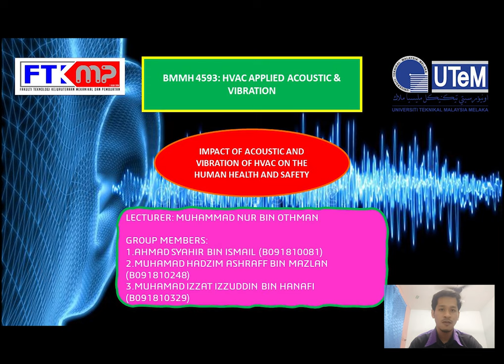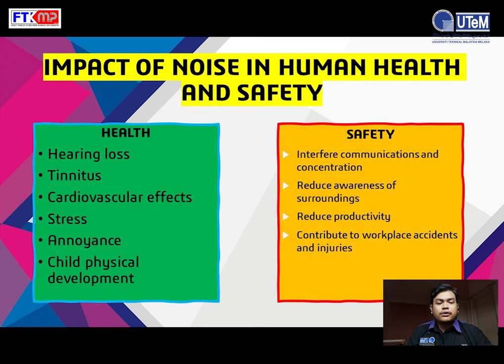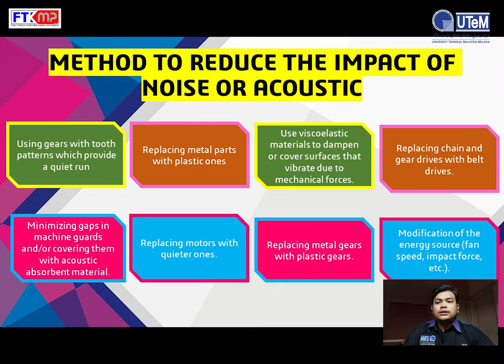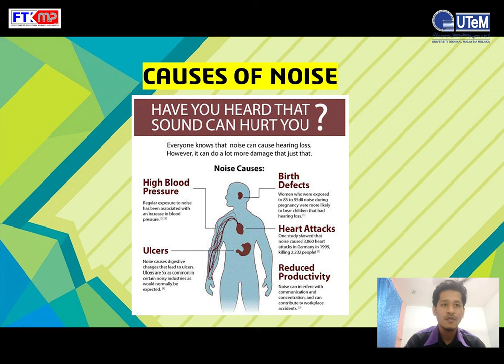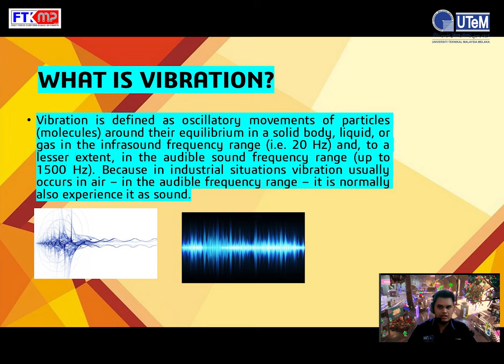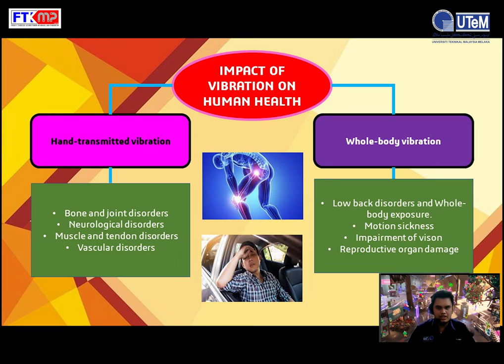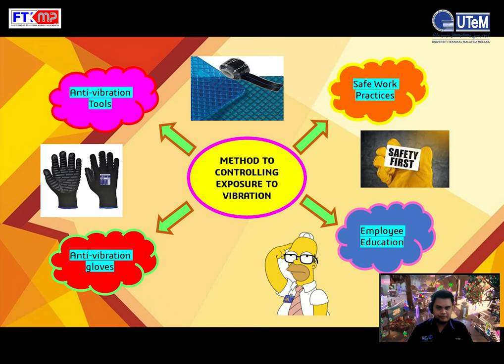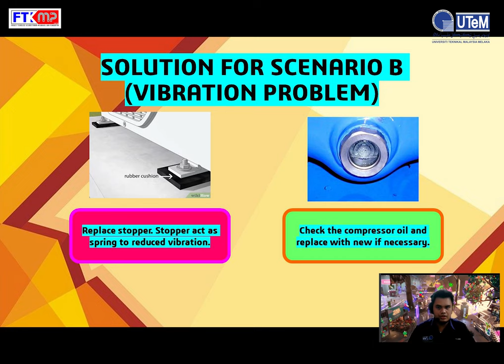ASSIGNMENT: IMPACT OF ACOUSTIC AND VIBRATION OF HVAC ON THE HUMAN HEALTH AND SAFETY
This video assignment is refer to course HVAC APPLIED ACOUSTICS & VIBRATION (BMMH 4593).

Group Members:
1.AHMAD SYAHIR BIN ISMAIL (B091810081)
2.MUHAMAD HADZIM ASHRAFF BIN MAZLAN (B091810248)
3.MUHAMAD IZZAT IZZUDDIN BIN HANAFI (B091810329)

Lecturer:
1.MUHAMMAD NUR BIN OTHMAN

COPYRIGHT POSTER:
1.WHAT IS NOISE ABATEMENT AND WHO CARES ANYWAY